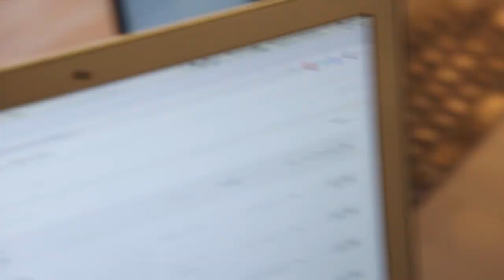The MOMENT LENS collab // Sound Design in Salt Lake, USA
Enhance your audio production INSTANTLY with these 10 presets for Audition and Premiere.  Incredible value for only $10.

Find out exactly what gear I use, and get some yourself.

I'd love to have your support as I continue making great content this year!

Last week I had a last minute opportunity to fly out to Salt Lake City, Utah and film a series of videos with Moment Lenses! If you don’t know Moment, they are THE premier mobile photography company.  They make lenses and other filmmaking accessories that seamlessly integrate with your smartphone.  They also have one of the most entertaining and informative filmmaking Youtube channels you could find!!

SO, naturally when they called me I said “YESSS OKAY SURE YEP JUST LET ME KNOW WHEN WHERE AND HOW”  So much fun.  Love these people.